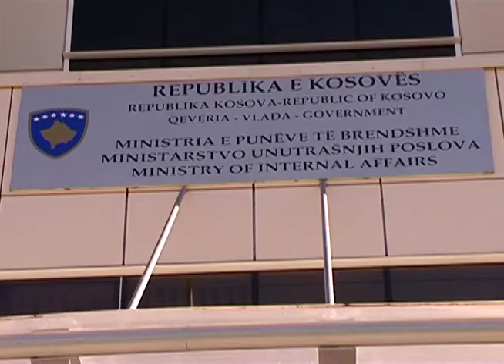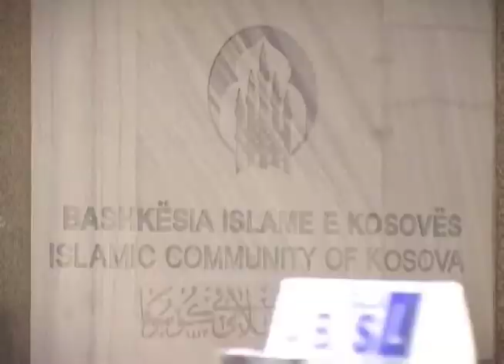Luftëtarët e Kosovës në luftrat jashtë vendit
Së shpejti në Kosovë, pritet që autoritetet qeveritare të miratojnë një kuadër ligjor që do të trajtojë përfshirjen e qytetarëve të Kosovës në luftërat jashtë vendit sic është ajo në Siri. Ministri i punëve të brendshme Bajram Rexhepi i tha Zërit të Amerikës se kuadri ligjor synon të krijojë hapësirë për parandalimin e përfshirjes së qytetarëve në situata siç është ajo në Siri ku lufta tashmë ka marrë përmasa përtej luftës kundër regjimit të Bashar Al Asadit.